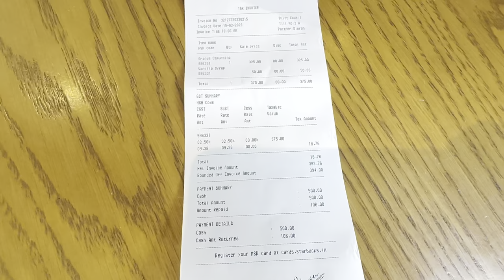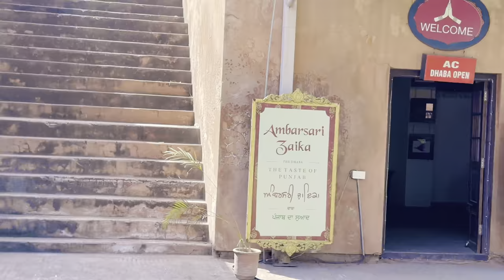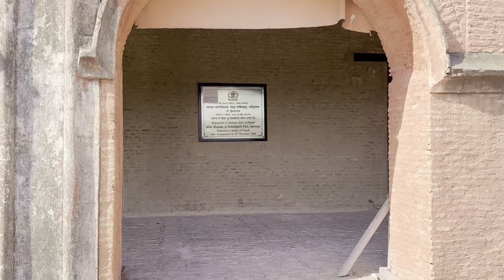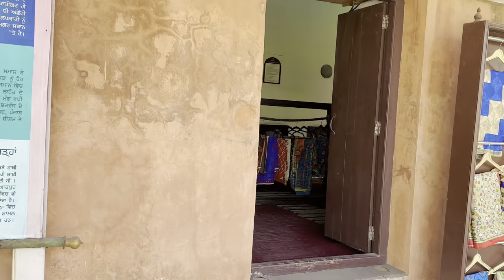पहली बार देखी अमृतसर की ऐसी जगह 😍👌 आपने देखी है कभी ये ??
Welcome Guys
Pehli Baar Dekhi Amritsar Ki Esi Jagah Apne Dekhi Hai Kabhi Ye Jagah??

Puri Video Dekho Apko Pasand Aygi.

Hum Hain Bhardwaj From Ali Brahman, Palwal, Haryana (HR 50). All Graduate And Currently Owning a Scorpio Diesel 2016, Creta S Diesel 2020 & Vitara Brezza Vdi Diesel 2018.